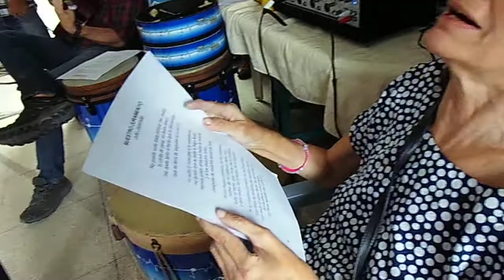#8 Prefectura / Musicoterapia Ancianato Hno Gregorio Voluntarios internacionales CIE, 2013.08.02.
"Los ancianitos del centro geriátrico Hermano Gregorio disfrutaron de una sesión de musicoterapia en sus instalaciones.

Al llegar a la sede del hospicio, Aldo Farfán director musical del CIE hizo extensivos los saludos del Prefecto, Jimmy Jairala quien lleva a cabo una loable labor a favor de los grupos de atención prioritaria: niñas, niños, jóvenes, personas que padecen de enfermedades catastróficas y adultos mayores a través  del Centro Integral de Equinoterapia C.I.E

Esta vez trasladamos las ventajas del C.I.E a las instalaciones del ancianato, entidad que alberga a 64 personas de la tercera edad para beneficiarlos con dos sesiones de musicoterapia, alternativa que presenta múltiples ventajas y beneficios para pacientes con enfermedades degenerativas como Parkinson, ceguera, Alzheimer, dificultad para caminar, entre otras enfermedades que generalmente son tratadas con medicina tradicional. El proceso de rehabilitación de estos pacientes también es posible con métodos complementarios como la terapia musical, en la cual el Centro Integral de Equinoterapia es pionero en el país.

Con el fondo musical de: "Compañera mía" pasillo de Julio Jaramillo los terapeutas internacionales iniciaron la sesión entregando pequeños instrumentos musicales con forma de limones para que puedan "hacer música". Una de las características de esta técnica es la rápida afinidad que se logra entre el paciente y el terapista, ya que los sonidos han estado presentes en el desarrollo y la evolución de la humanidad, facilitan la comunicación, establecen y refuerzan vínculos afectivos como el amor, la felicidad, además evocan recuerdos al generar emociones.

Los ancianitos se integraron rápidamente a los ejercicios de respiración. Al inhalar y exhalar lograron sentir que "la música nace del interior" y llega al interior de los sentidos causando un efecto relajante que estimula el sistema inmunológico, reduce la presión sanguínea, así como también disminuye el miedo y la ansiedad.

Luego de un entrenamiento rítmico con movimientos de las extremidades superiores, cabeza y hombros el cerebro recepta la música a través de las neuronas y traslada la información a la médula espinal, convirtiéndose en un proceso de doble vía que modifica comportamientos, los asilados del geriátrico demostraban más alegría y dinamismo que durante los minutos iniciales.

A ritmo de "Guantanamera" se involucraron más con los terapeutas y los instrumentos sonoros siguiendo el ritmo de la música, para luego expresar espontáneamente los recuerdos que les causaba la canción.

Doña Anita, de 65 años se desempeñaba como parvularia, comentó que la melodia trajo a su mente los momentos de celebración de cumpleaños de sus alumnos y otras festividades que se efectuaban en la escuela donde laboró.

Los 64 ancianitos fueron distribuidos para su mayor comodidad en dos grupos, la primera sesión se desarrolló en la mañana y la segunda en horas de la tarde. El efecto que se logró en los dos grupos cumplió el objetivo de nuestra visita: otorgar un momento de diversión y alegría a través de la terapia musical".